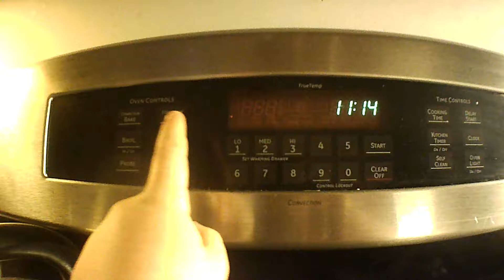Settin' off The Smoke Alarms in No Common Sense Girl's Cooking Class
I hope you enjoyed watching it more than I enjoyed eating that bagel...